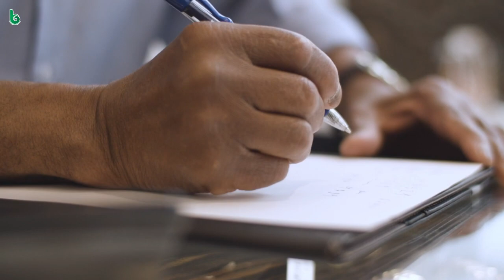ugrasena ubacha | achyutananda pati | odia sahitya | odia story | short story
odia sahitya
odia kahani
story
odia story
oriya story
odia gapa
oriya gapa
true story

ଶ୍ରୁତି ସାହିତ୍ୟ
ଉଗ୍ରସେନ ଉଵାଚ
ଅଚ୍ୟୁତାନନ୍ଦ ପତି
ପ୍ରସ୍ତୁତି : ଭଲକଥା   @bhalakathaa
ଓଡ଼ିଆ ଗପ

bedtime story
moral story
short story
new story
story time
bedtime moral story
latest story
short stories
my story
story odia
odia stories
odia story book
odia

manoj das
sachidananda routray
debaprasad dash
ajay swain
chandrasekhar rath
pradosh mishra
shantanu acharya
santanu acharya
mrunal
bibhuti patnaik
prativa ray
durga pattnayak
bhupen mohapatra
bhalakatha
debabrata madanray
lakshminarayan mohanty
gobinda tripathy
narayan mishra
achyutananda pati